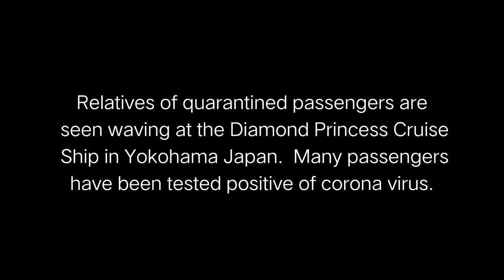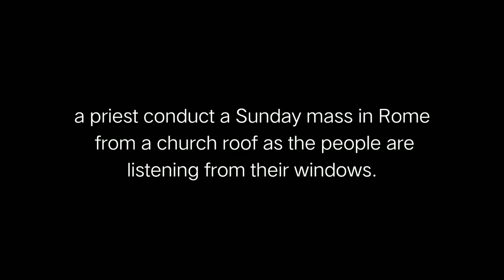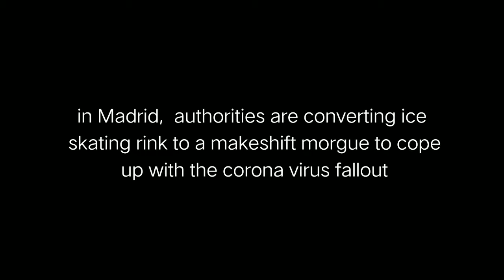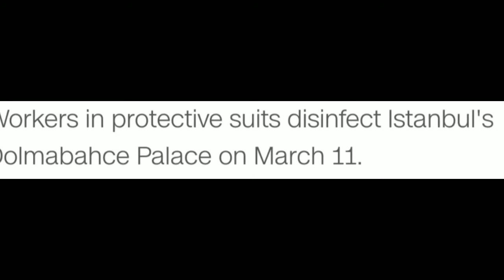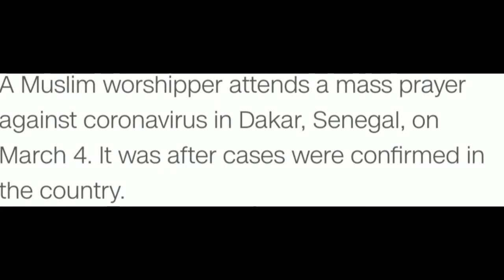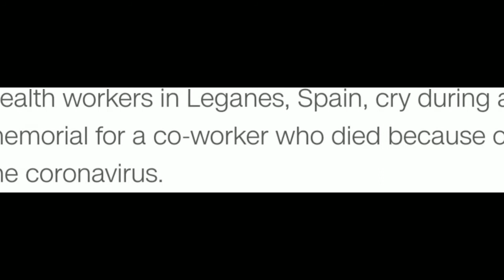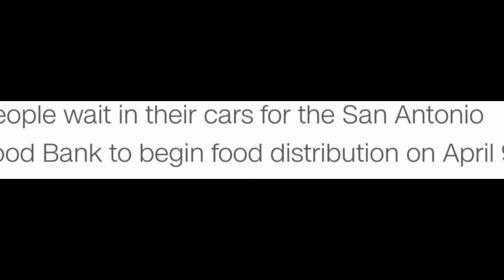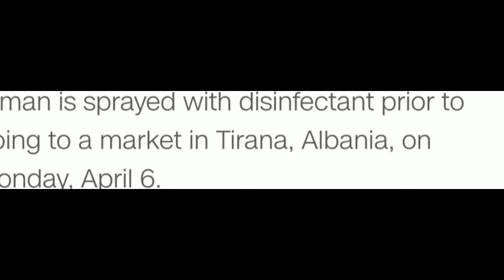Photos of Novel Corona Virus Outbreak around the world